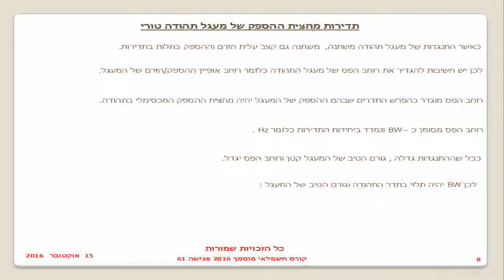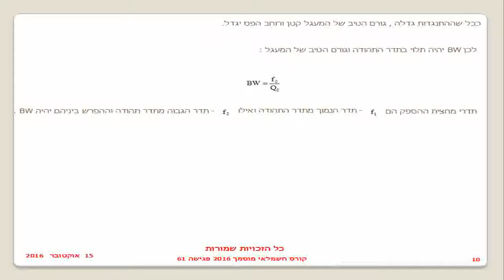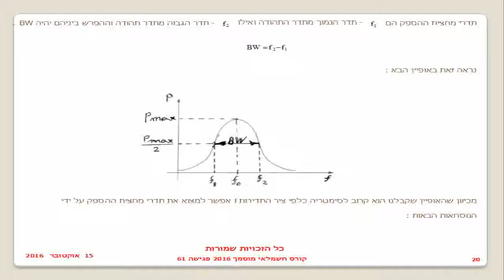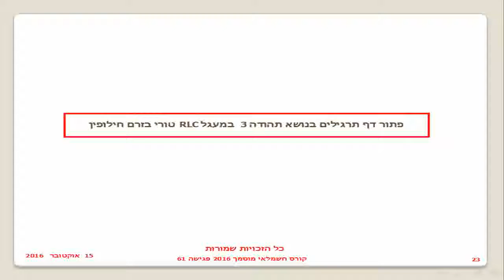תורת החשמל לחשמלאי מוסמך פגישה 61